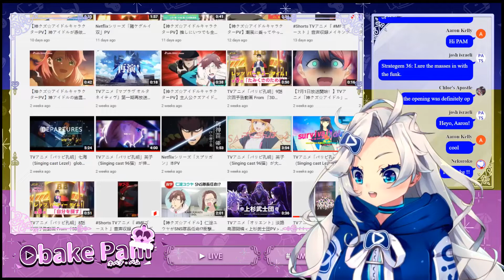[PlayAsia Clips] Obake Pam Provides You A Tempting Reason To Go Watch, "Ya Boy Kongming"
Original stream at 46:20

All according to the strategems.